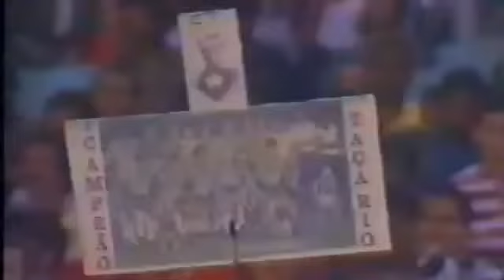Campeonato Carioca 1989 | FINAL | Botafogo 1x0 Flamengo | Estádio Maracanã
Botafogo 1x0 Flamengo
Campeonato Carioca 1989
FINAL
Data: 21 / 06 / 1989
Local: Maracanã

Árbitro: Válter de Paula Senra

Gol: Maurício

Botafogo
Ricardo Cruz, Josimar, Wilson Gottardo, Mauro Galvão e Marquinho. Carlos Alberto Santos, Luisinho e Vítor. Maurício, Paulinho Criciúma e Gustavo (Mazolinha). Técnico: Valdir Espinosa

Flamengo
Zé Carlos, Jorginho, Aldair, Zé Carlos Nascimento e Leonardo. Aílton, Renato Carioca e Zico (Marquinhos). Alcindo (Sérgio Araújo), Bebeto e Zinho. Técnico: Telê Santana

BOTAFOGO CAMPEÃO CARIOCA
1989